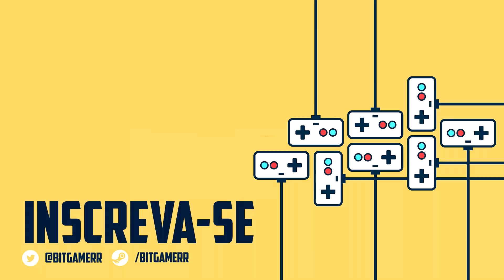CAÇANDO O PÉ GRANDE! - Far Cry 5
CAÇANDO O PÉ GRANDE! e O SIMBOLO DOS ALIENS !

StudioPc (melhor loja de computadores)

Amigos.